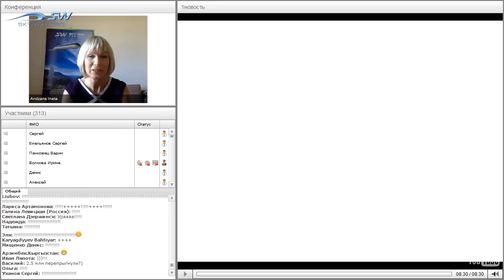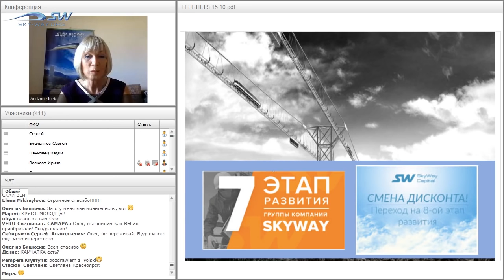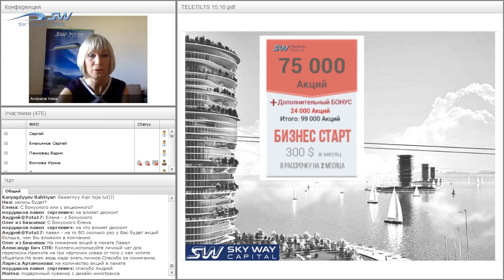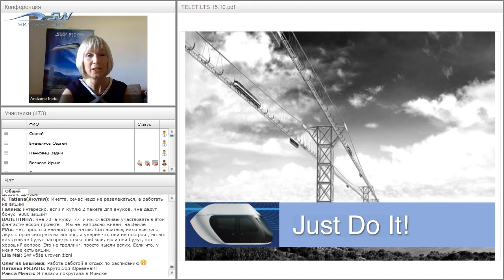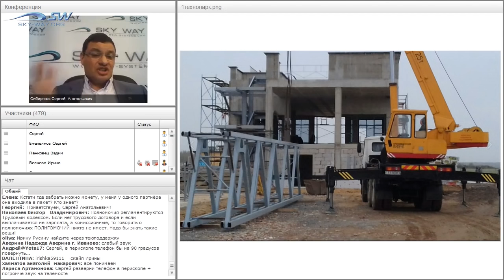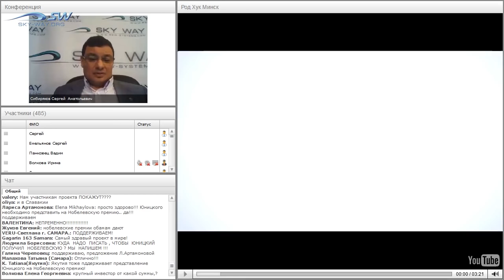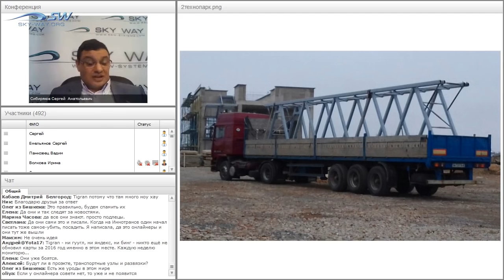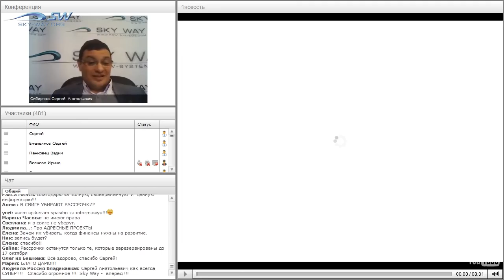Итоги 7 этапа - Телемост SkyWay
Узнай первым! Итоговый ТелеМост SkyWay!
Важное событие - Международный Итоговый ТелеМост SkyWay посвященный переходу на 8 этап развития. Вы узнаете все о смене дисконта, новых пакетах и программах инвестирования, способных умножить количество полученных акций, а также какие работы входят в 8 этап и какие вложения нужны для их реализации.
Получите максимально полную информацию о 8 этапе еще до его старта! Осталось совсем немного, присоединяйтесь к Телемосту и будьте в курсе самого главного.